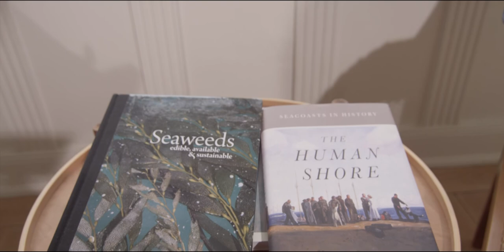Rediscovering the Shore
A Conversation between Ole Mouritsen and John Gillis